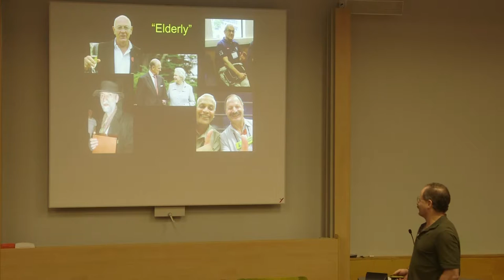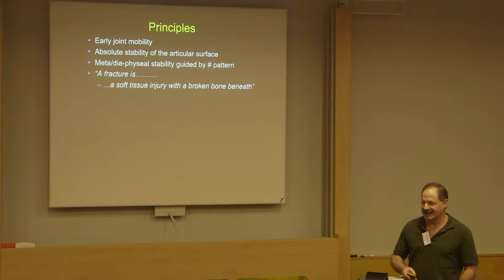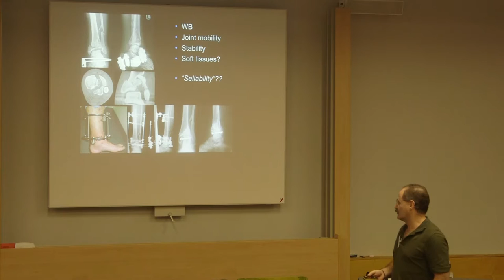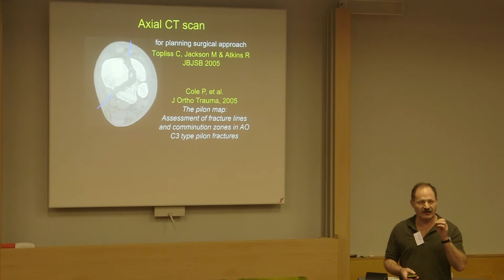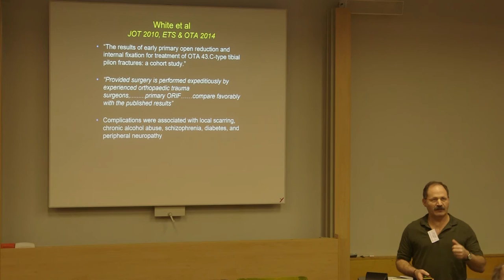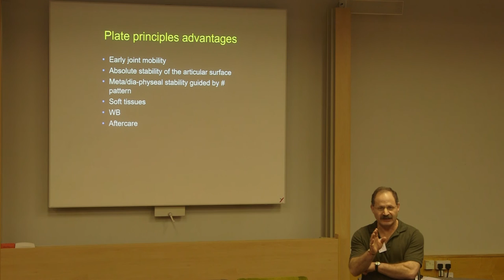Elderly Pilons - Fix with Nigel Rossiter | OTS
Here Nigel Rossiter presents his talk on Elderly Pilons - Fix during the first session of day 1 at the Orthopaedic Trauma Society's 2017 annual conference.

Nigel is a Consultant Trauma & Orthopaedic Surgeon at the Basingstoke & North Hampshire Hospital, Hampshire Hospitals since 2002/3.

We are The Orthopaedic Trauma Society.  Our aim is to represent the interests of all those treating Orthopaedic Trauma in the UK and to become a forum for the advancement of Orthopaedic Trauma surgery and a focus for research, training and education.